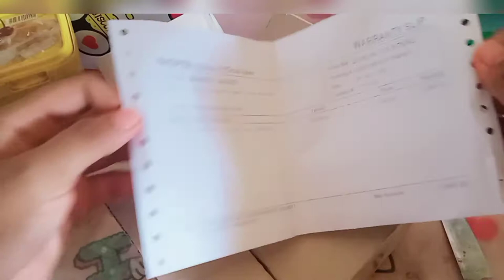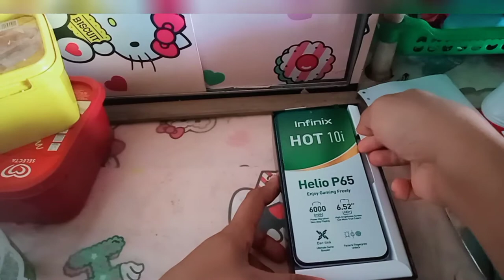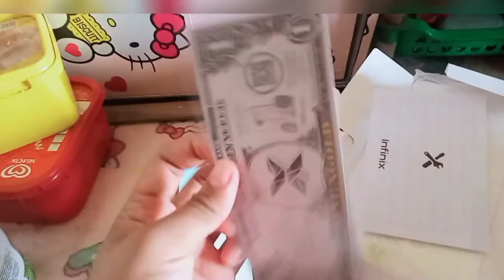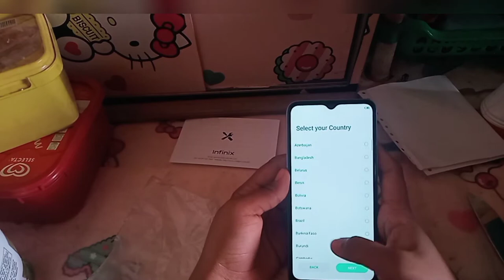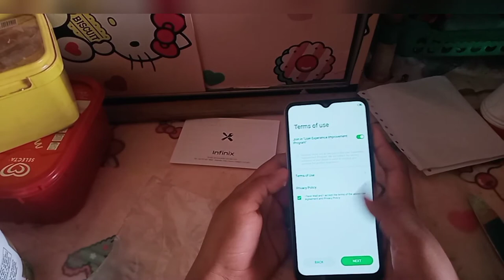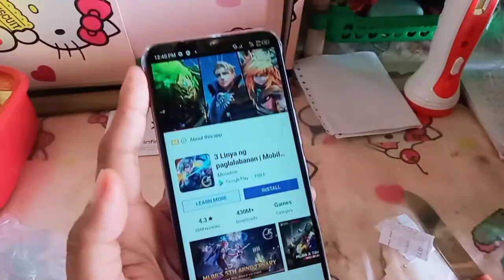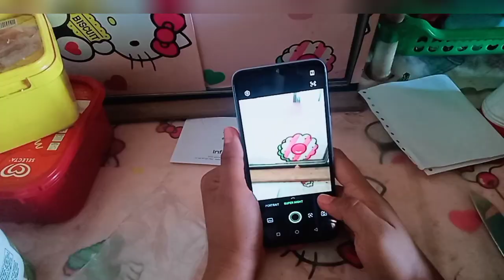UNBOXING INFINIX HOT 10i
2021
shopee haul
shopee
lazada
affordable
shopee finds
shopee haul philippines
white
shopee finds philippines
organizer
office
clothes
room decor
skirt
pants
shopee haul 2021
air fryer
clothing haul
haul philippines
best
unboxing
haul shopee
haul vlog
aircon
diy
chair
sale
lazada haul
gaming
korean
mini
unboxing haul
mystery
appliances
ph
shopee haul 6.6
hack
mystery box
minimalist
asmr
therelaxingend
therelaxingend unboxing
asmr unboxing
razer
gaming mouse
gaming keyboard
silent keyboard
razer huntsman v2
razer huntsman
razer basilisk v3
razer basilisk
razer mouse
razer blade
razer laptop
razer doraemon
razer unboxing
razer care package
razer gameplay
minecraft
fortnite
razer wolverine
xbox
next gen
pro controller
ps5
razer package
razercon
pc
playstation

frozen
kidrobot
trolls
dolls
mashems
fashems
haul
lots
tons
nat
essie
playstation 5
playstation 5 gaming
playstation 5 price
ps5 review
ps5 ph
ps5 philippines
playstation 5 philippines
ps5 gaming
metal jesus rocks
metaljesusrocks
metal
jesus
console
system
reviews
history
collection
collector
ipod touch
unbox therapy
unboxtherapy
tech
unbox
therapy
new
apple polishing cloth
apple cloth
apple polishing
polishing
cloth
iphone
iphone 13 pro
m1 max
m1 pro
airpods 3
macbook pro review
macbook pro 2021 review
macbook pro unboxing
apple iphone
iphone 13 pink
pink iphone
iphone unboxing
iphone review
tech youtuber
iphone 13 review
pink iphone 13 unboxing
new iphone
aesthetic vlog
aesthetic iphone unboxing
Infinix Note 11Pro camera test
Infinix Note 11Pro gaming
Infinix Note 11 pro PUBG

snacks
Yummy Food
fabfitfun
fab fit fun
fabfitfun unboxing
box
mastery box
scam box
scam
subscription
subscription unboxing
Alexandria
Alexandria ryan
funny
humor
comedy
winter
winter fabfitfun
winter fab fit fun
winter 2021
winter 2021 unboxing
winter 2021 fabfitfun unboxing
christmas
cozy
Iphone 13 pro
daily
vlog
daily vlog
ashley sandrine
ashley yap
samgy garden
chill
because coffee
nintendo switch
nintendo switch oled unboxing
nintendo switch oled review
nintendo switch oled
switch oled
switch oled model
metroid dread
metroid dread nintendo switch
super metroid
metroid
joy-con
joy-con drift
joy-con controller
white nintendo switch
best nintendo switch
oled
samsung
nintendo
game boy
Narıns beauty